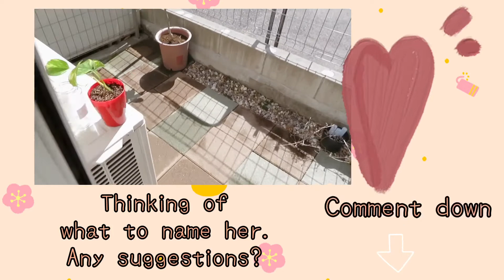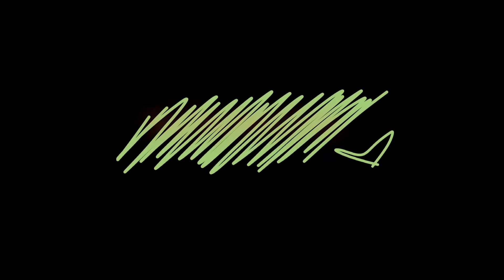Caring the plants | PAINT WITH ME #11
So productive day. Done a lot of things and got a time to paint too.

I spend a little time on my plants🪴.
They usually die in my hands dunno why :(
I really hope they continue to live this time :)

I painted my husband (first time)  using acrylics. I want to learn how to use acrylic and someone told me that “one of the key to learn is to never stop trying. “
So here’s me never stop trying.
Please be kind to my video guys.

I would really appreciate if you

-honey~